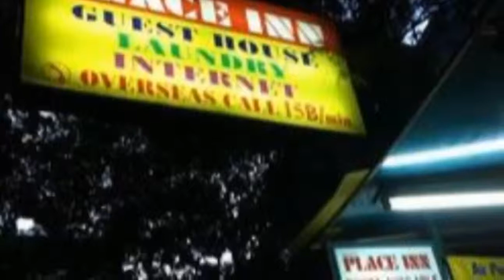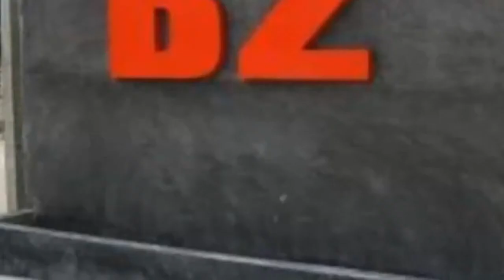B2 Srinakharin, B2 Srinakharin bangkok hotel video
B2 Srinakharin, B2 Srinakharin bangkok hotel video, thailand tourism